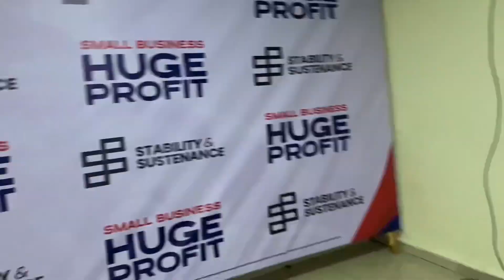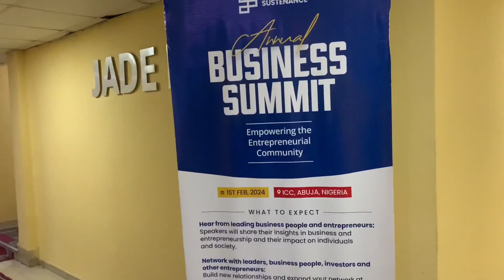Road Trip to Calabar| My first Travel Vlog 2 (Unboxing/ My Worst Hotel Experience /Business Summit)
Road Trip to Calabar, Cross River State. It’s actually my first time in Calabar and I did enjoy the city during my short stay. I traveled for a Business Summit “Stability and Sustenance” and it was worth it cause, I learnt alot and I showcased my acting skills.

N/B; This is a continuation video of my previous vlog, so please you have to watch the previous video so you can relate and understand this current video. Thanks.